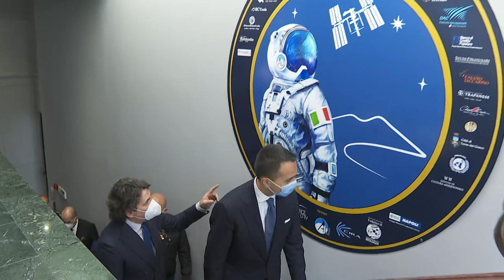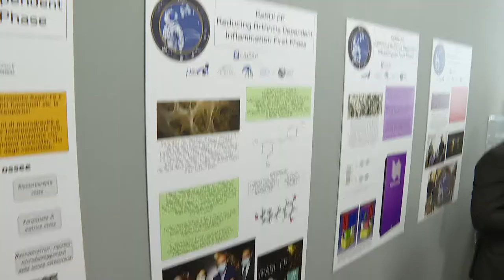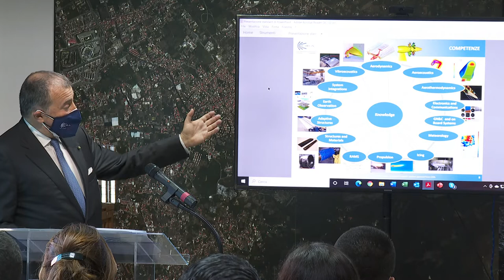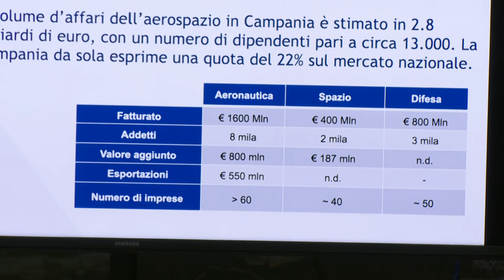VISITA MINISTRO DI MAIO al Polo Tecnologico di Napoli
Il Ministro Luigi Di Maio ed il Sottosegretario Tabacci in visita al Polo Tecnologico di Napoli